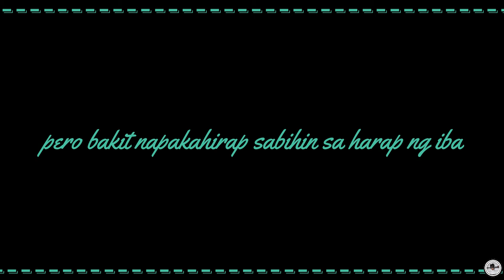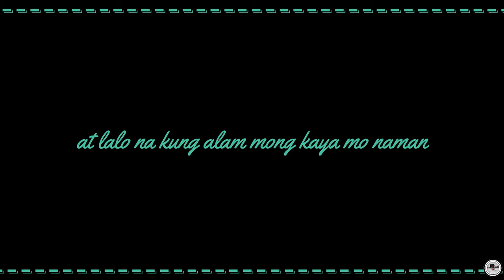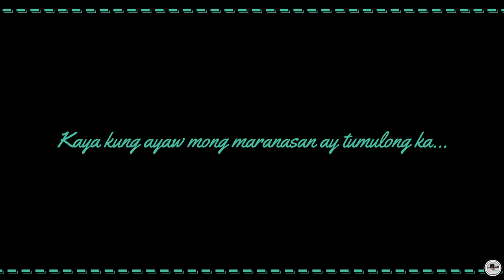HINDI (TagalogpokenPoetry)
Uploads ...Every Sat. and Sun.